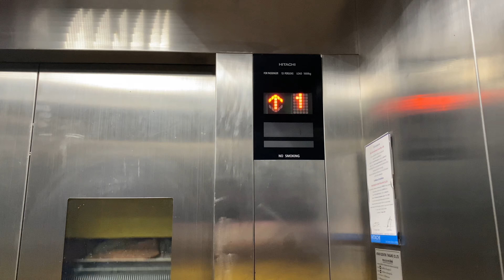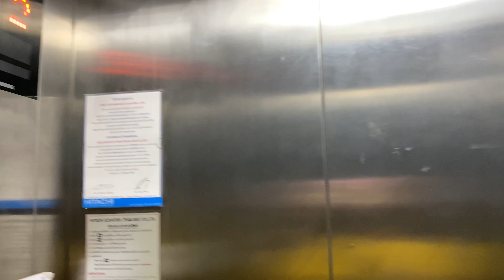Wat Borom Racha Kanjanapisek Anusorn, Nonthaburi | BRAND NEW Hitachi Traction Elevator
Area : Bangbuathong, Nonthaburi
Capacity : 13 Persons / 1000 Kg.
Floor stop : 1-3
Taken date : April 16, 2021

Brand new Hitachi elevator with Japanese fixtures in Bangbuathong, Nonthaburi.

논타 부리 왓 보롬 라차 칸 자나 피섹 아누 손 히타치 엘리베이터

ลิฟต์ฮิตาชิที่วัดบรมราชากาญจนาภิเษกอนุสรณ์ จังหวัดนนทบุรี

【maimai でらっくす Splash】Regulus / お月さま交響曲【2/19(金)登場！】